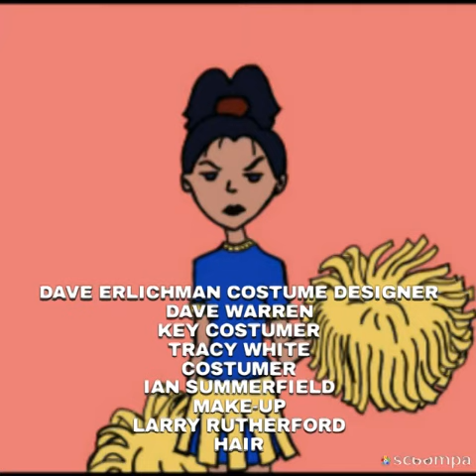February 27, 2019